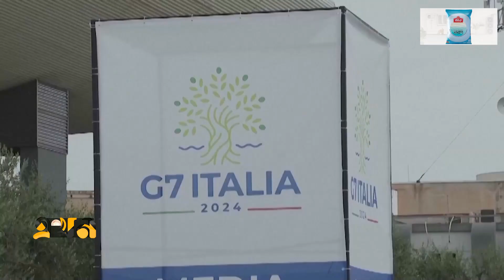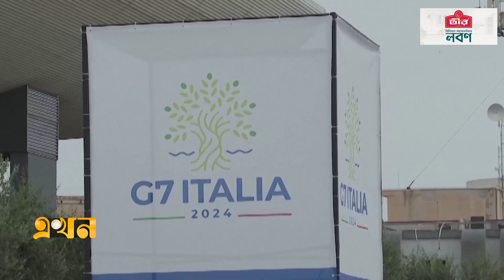ইউক্রেনকে দেয়া হবে ৫ হাজার কোটি ডলার ঋণ | G7 Summit Start | Ekhon TV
Our Office Address:
EKHON TV
City Park Lane
19, Hatkhola Road, Wari
Dhaka-1203
Bangladesh